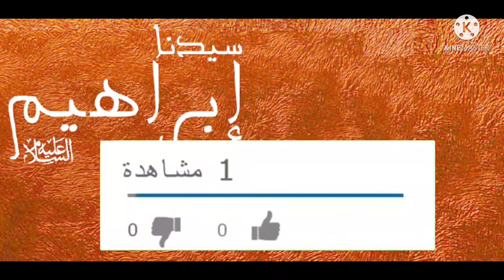إمام الناس سيدنا إبراهيم ..قال إني جاعلك للناس إماما ۖ قال ومن ذريتي ۖ قال لا ينال عهدي الظالمين